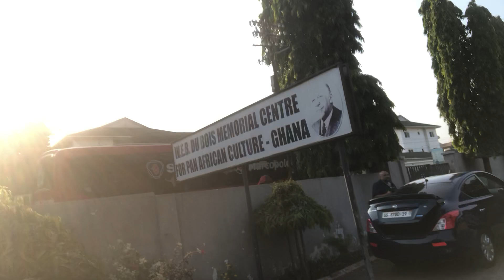Connecting With People From Atlanta In Ghana